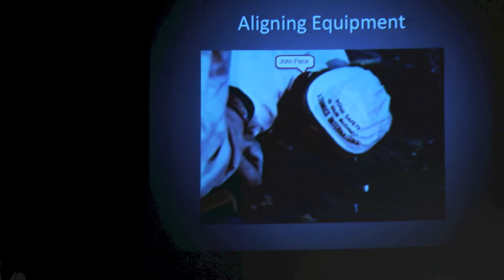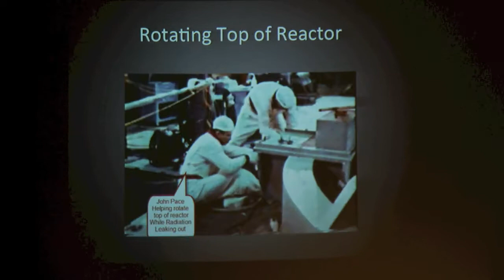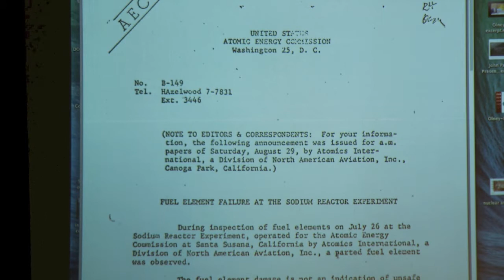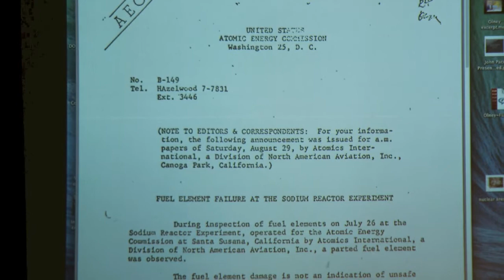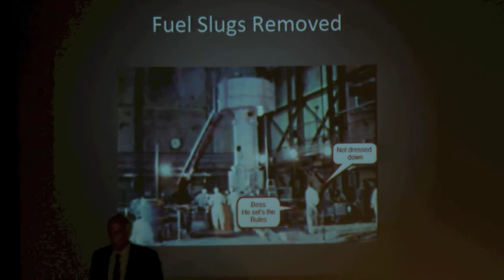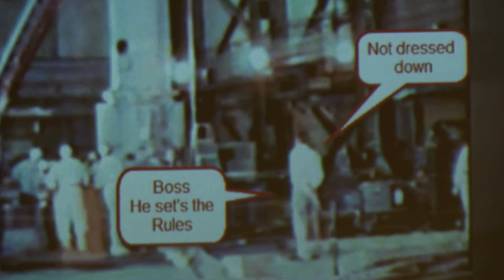The 1959 Meltdown - What Really Happened? Part 2 - Panel Discussion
A panel discussion with John Pace, former Atomics International employee, Dan Hirsch, President of Committee to Bridge the Gap,  former Atomics International employees Dan Parks and Bonnie Klea, and Dr. Robert Dodge of Physicians for Social Responsibility-Los Angles.